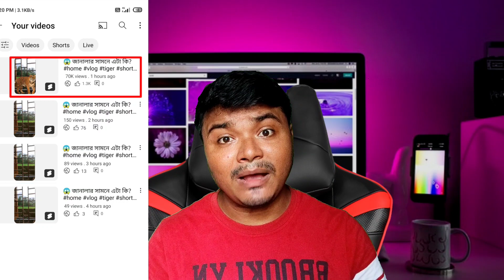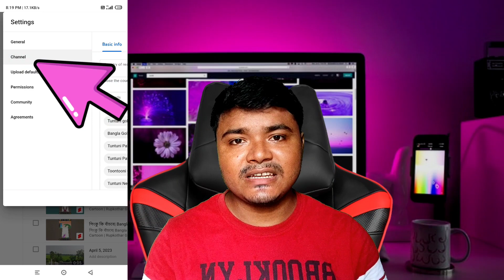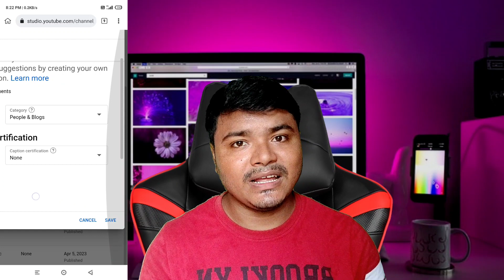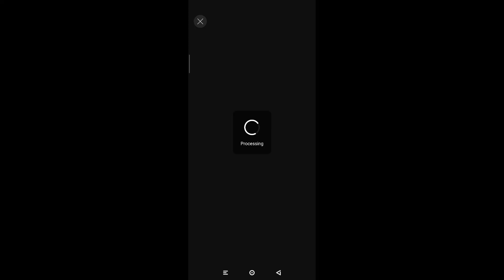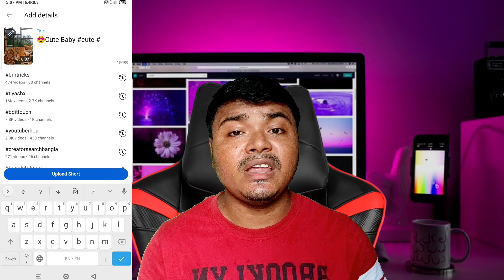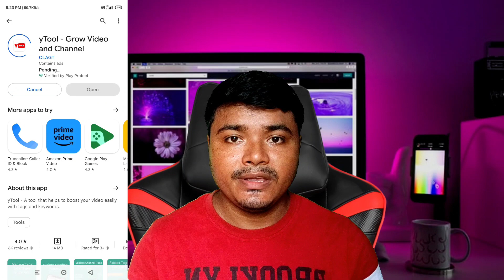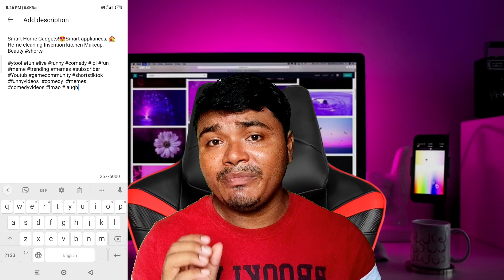🤯0 Sub এ Short Viral📈| How To Viral Short Video On Youtube | Shorts Video Viral tips and tricks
The topic I have discussed in today's video is how to viral youtube shorts video bangla tutorial or you can say how to viral short video on youtube and if it can be said in one word it is short video viral tips and tricks.
আর যদি বাংলায় বলি তাহলে আজকের ভিডিওতে আমরা আলোচনা করব শর্টস্ ভিডিও ভাইরাল করার একমাত্র পদ্ধতি বা শর্ট ভিডিও ভাইরাল করার নতুন কৌশল ২০২৩ এছাড়া শর্টস ভিডিও ভাইরাল করবো কিভাবে বা শর্টস ভিডিওতে ভিউ আসে না কেন বা শর্টস ভিডিওতে ভিউ থেমে যায় কেন সব কিছু জানবো।

how to make videos on youtube
how make viral shorts on youtube
how to make youtube shorts channel
youtube video boost bangla
youtube video viral kaise kare
শর্ট ভিডিও
Kivabe short video viral korbo 2023
youtube shorts viral korar upay 2023
short video ki kore viral korbo 2023
youtube short video kivabe viral korbo 2023
Shorts video viral korar upay
how to viral short video on youtube bangla 2023
how to upload youtube shorts video in 2023 bangla tutorial
how to viral youtube shorts 2023 bangla tutorial
how to viral youtube shorts video bangla
how can viral youtube shorts
how to viral a shorts on youtube
youtube shorts video viral trick
youtube shorts video viral kaise upload kare
youtube shorts video viral kaise kare new channel
youtube shorts video viral nahi ho raha hai
youtube shorts video viral kaise kare
শর্ট ভিডিও ভাইরাল
ইউটিউব এর শর্ট ভিডিও কিভাবে ভাইরাল করবো
ইউটিউব শর্ট ভিডিও ভাইরাল হয় না কেন
ইউটিউব শর্ট ভিডিও viral bangla
ইউটিউব শর্ট ভিডিও ভাইরাল